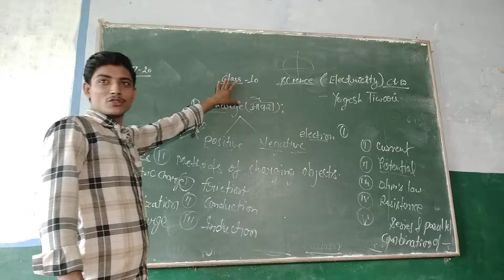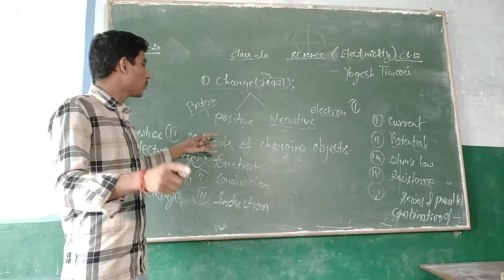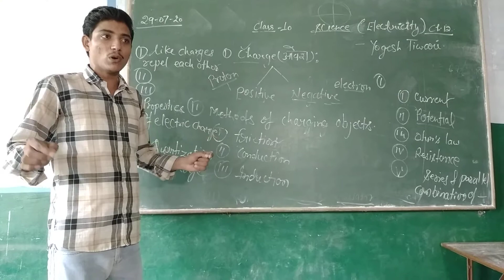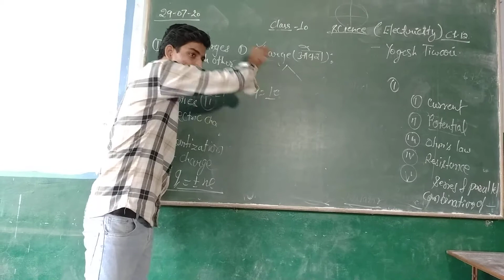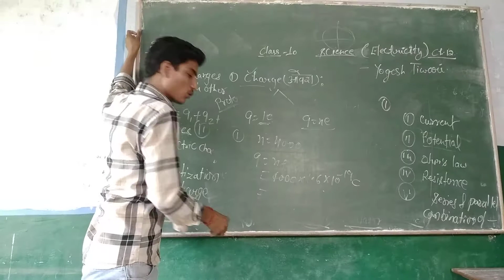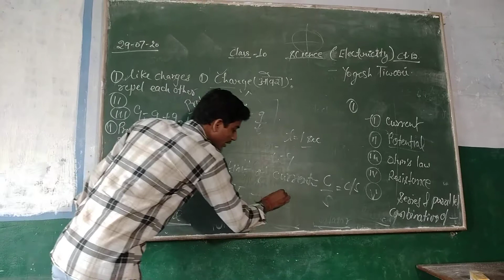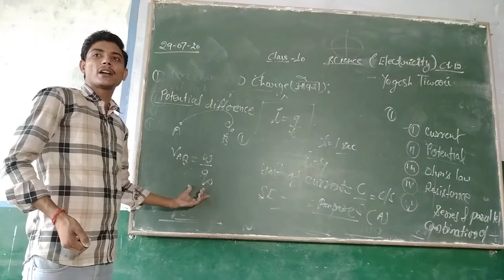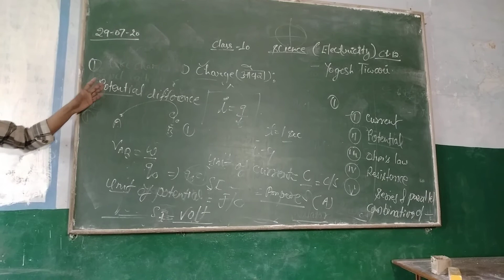साइंस(ch-12 इलेक्ट्रिसिटी)क्लास10by योगेश सर